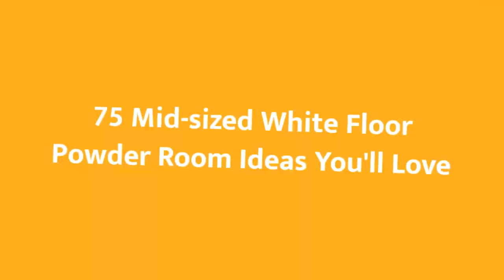75 Mid-sized White Floor Powder Room Design Ideas You'll Love ☆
0:00:00 - Intro
0:00:12 - Mid-sized White Floor Powder Room Design Ideas You'll Love: Inspirations 1 to 25
0:03:03 - Mid-sized White Floor Powder Room Design Ideas You'll Love: Inspirations 26 to 50
0:06:07 - Mid-sized White Floor Powder Room Design Ideas You'll Love: Inspirations 51 to 75